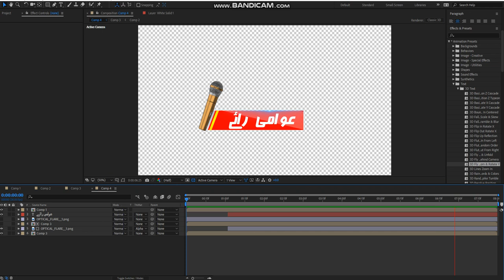Program Logo TM Graphics